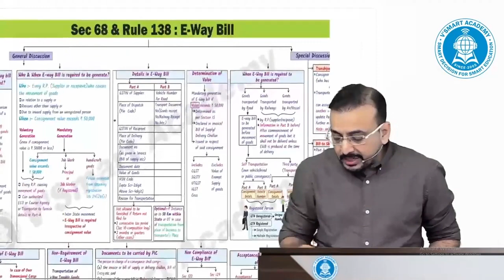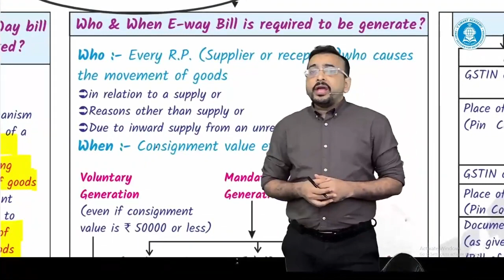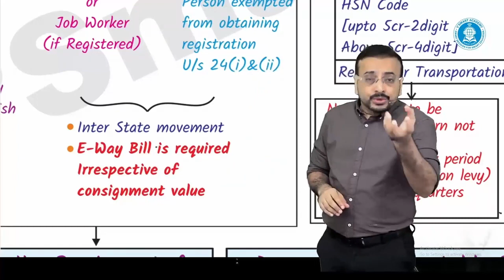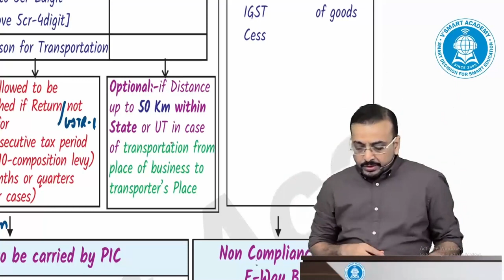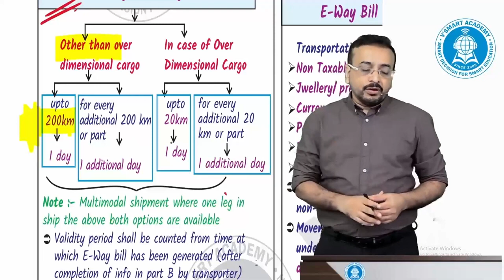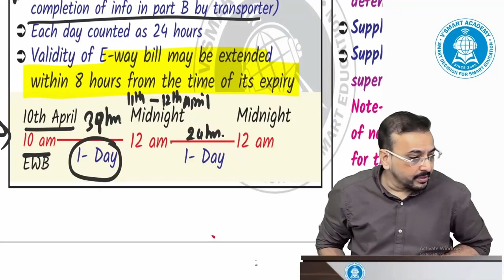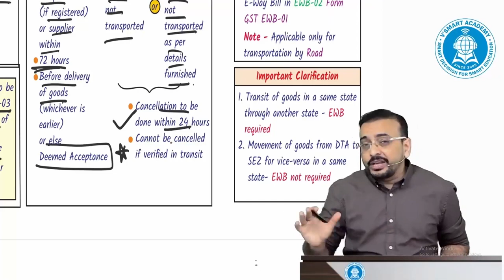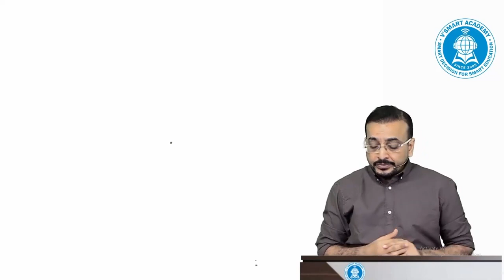GST 17 | CA/CS/CMA Final | Chapter Wise Revision | FOR MAY/JUNE 23 | CA Vishal Bhattad